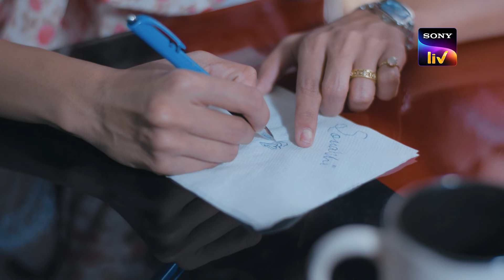Kuch Rang Pyar Ke Aise Bhi - காதல் ஒரு வானவில் - Ep 20 - Full Episode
Ayush is in the hospital caring for his ill grandfather. He tells her grandmother that he is going to the canteen to get something since he is hungry. However, due to his age, his grandmother forgets to listen to him and becomes concerned about him later. In the canteen, Ayush sees Sonakshi, who gives him the sandwich that Soha baked for him. They then connect over their eating interests.

Show Name – Kuch Rang Pyar Ke Aise Bhi
Audio Language – Tamil
Cast – Anup Soni, Satyajeet Rajput, Rahul Tomar, Sameer Deshpande

After years of being married, Dev and Sonakshi have drifted further apart. This is the farthest they have ever been. Can they rekindle their spirit of love?